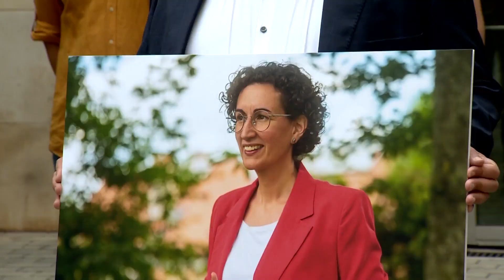El juez de 'Tsunami' eleva exposición razonada al Supremo contra Puigdemont y Rovira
El juez de la Audiencia Nacional, Manuel García Castellón, que investiga a Tsunami Democràtic por su papel en los disturbios que siguieron a la sentencia del Supremo que condenó a los líderes del 'procés' independentista catalán en el otoño de 2019 ha elevado una exposición razonada al Tribunal Supremo contra el expresidente catalán Carles Puigdemont, la secretaria general de ERC, Marta Rovira, y otras diez personas.

(Fuente: Europa Press/Junts/ERC)